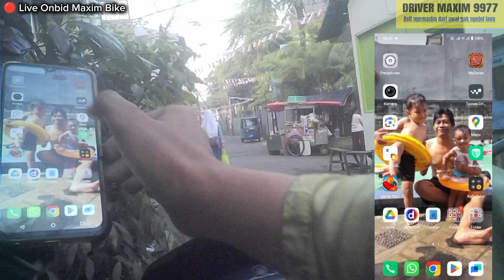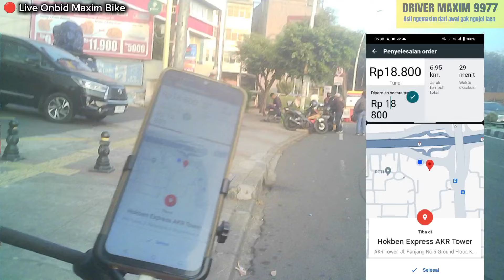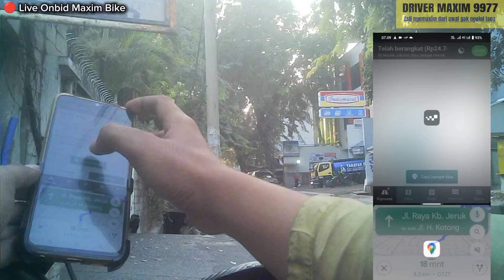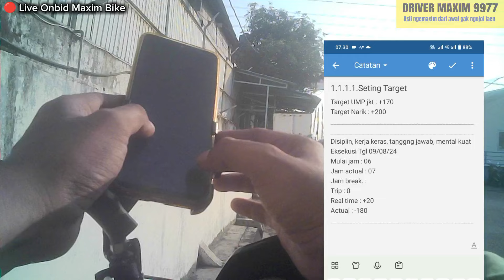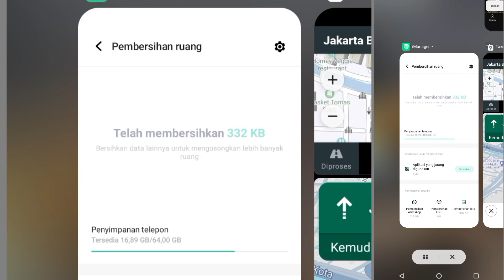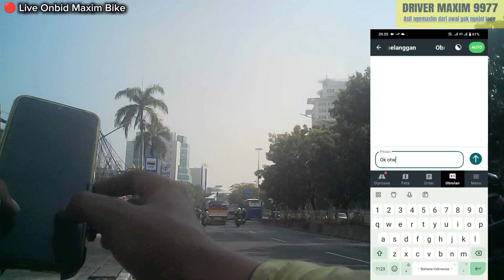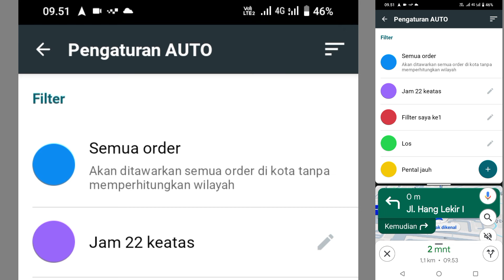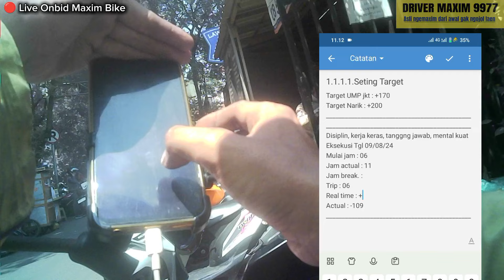Motovlog ojol Jum'at Pagi Berkah ! kita gaskeunlah driver maxim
Alhmdullilah sudah hari jumat lagi, kita aktifitas ikhtiar seperti biasa dihari Jum'at Pagi yang berkah.

Tetap semangat kawan-kawan, berikut ini vlog onbid narik ngojol maxim bike rutinitas harian saya sebagai driver maxim dalam proses memcari nafkah dijalan dengan menggunakan aplikasi taxsee maxim bike

Semoga bermanfaat dan bisa menghibur

Nonton video lainnya disini yang mudah-mudahan bisa bermanfaat untuk kita mencari rejeki dari aplikasi maxim ojek online

01.Video setting parameter akun taxsee driver

02.Video setting tampilan Utama tabs order

06.Cara atasi sulitnya narik maxim bike

07.Driver baru atau lama tapi sulit dapat orderan

08.Cara narik maxim bike supaya Cuan gede

Dan kumpulan video tips ngemaxim berdasarkan pengalaman saya selama 4 thn mengaspal dijalan dengan aplikasi maxim bike